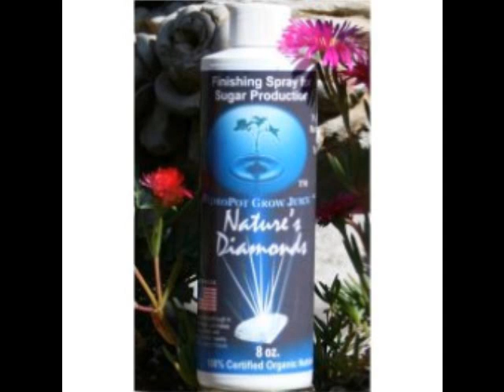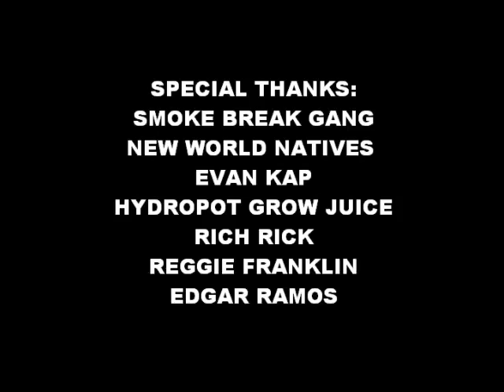Ditch Tour Diary 84 Ditch's 8th annual Halloweed ball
Ditch's hallowed 8 brings out the fans and the talent
Ditch's 8th annual Halloweed bash was held last night at Coconuts and Dana Point and the talent on the bill shined. Smoke Break Gang and a slew of artists with them started off the show with an hour long set of their smoking motivated tunes. New World Natives then took the stage, much to the crowds excitement and applause. Rich Rick then performed, who wrote the beat for Lil Wayne's how to love which allegedly was stolen by Lil Wayne. The two artists have a pending lawsuit regarding that song.  Ditch then surprised the crowd (he had said he would not perform at this years Halloweed 8) performing at 20 minute set filled with Ditch's high energy and his dj, DJ Noize scratching to his songs. Ditch at one time, jumping into the crowd while performing "Stuntin In My Car". Evan Kapperelli also performed and brought with him a large entourage and sure fire set. This was the first time that Ditch's annual Halloweed event returned to its original location at Coconuts in Dana Point after controversy during 2003's inauguration show. The event has since been held in a forest, at private mansions and more. Video of the event can be seen now . Ditch will perform at Hot Import Nights at the Los Angeles Convention Center on December 3rd 2011. For tickets and general information on that event . Ditch's official website is